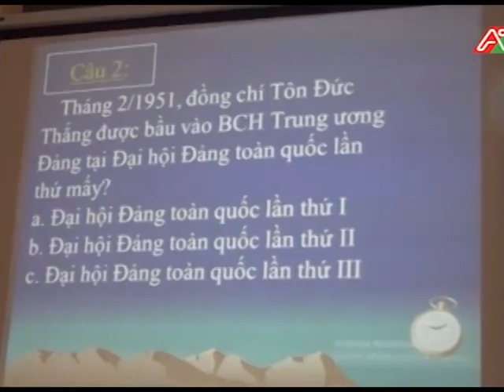Hội thi tìm hiểu cuộc đời và sự nghiệp cách mạng Bác Tôn